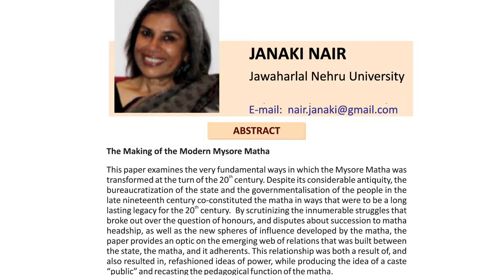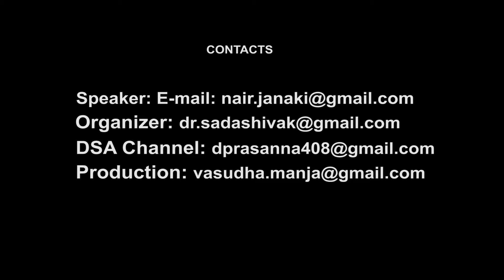Mysore JANAKI NAIR “Community Making” and Mysore Matha: 19th & 20th Century Histories